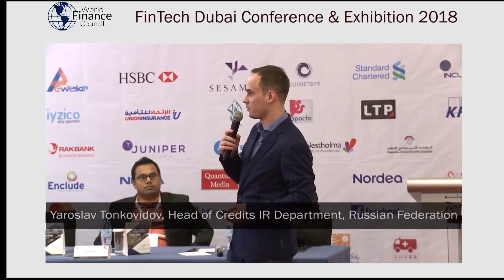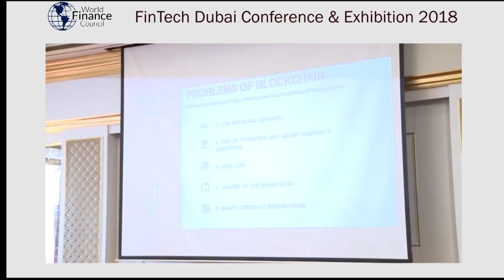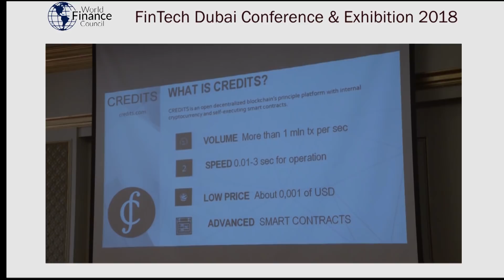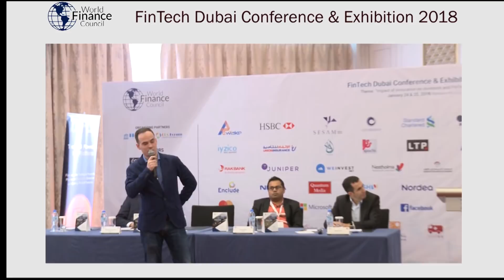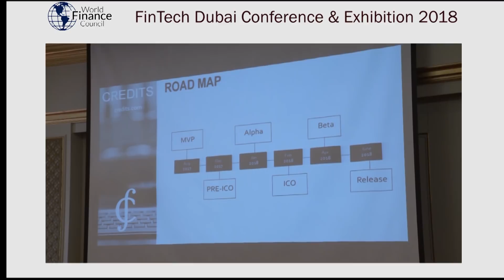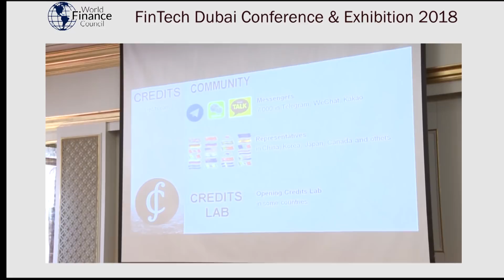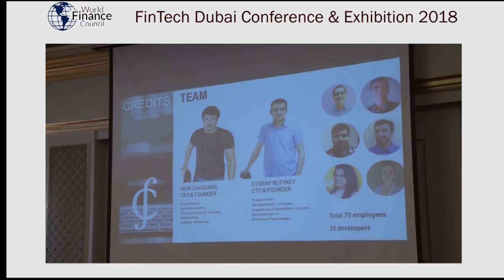Problem of scalability of blockchain | Yaroslav Tonkovidov | Credits | World Finance Council | 2018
Yaroslav Tonkovidov, Head of Credits IR Department, spoke about the main problems in blockchain at the current stage in the
global network capacity, Overview of Cryptocurrencies and future of transactions of cryptocurrencies.
Bitcoin can process three to seven transactions per second in "Fintech Dubai Conference & Exhibition 2018" by World Finance Council.

-Main problems in the blockchain at the current stage, so it's global network capacity
-Overview and Roleplay of Cryptocurrencies
-Transactions under Cryptocurrencies